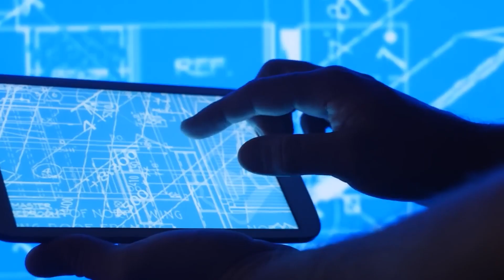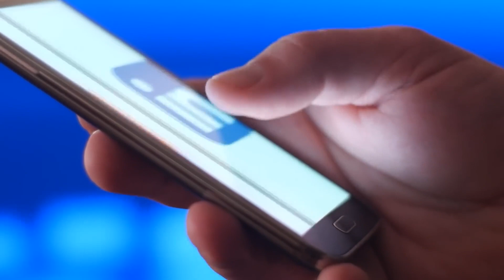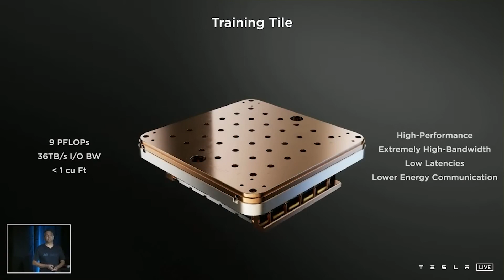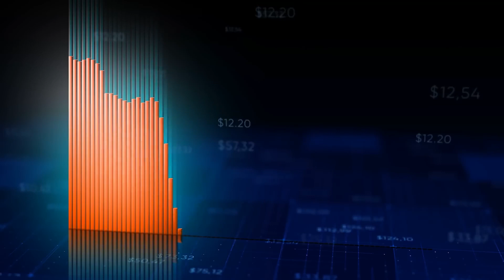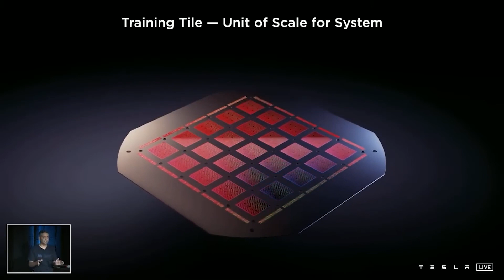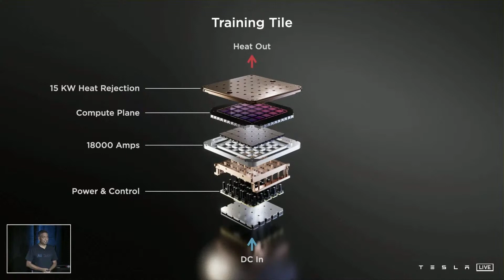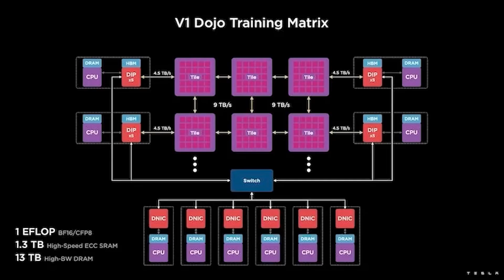Elon Musk Reveals The True Power Of The DojoSupercomputer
Tesla's A.I day 2022 has just passed and Elon Musk gave us some exciting updates at the Event. Tesla Humanoid Robot was the headline and generated all the buzz but there was another key update about another Tesla product that will arguably have a greater impact on the world. We are talking about the Tesla Dojo Supercomputer, a Tesla platform claimed to be the fastest AI training machine in the world.

Elon Musk Reveals The True Power Of The DojoSupercomuter